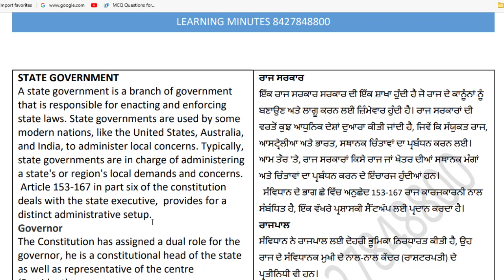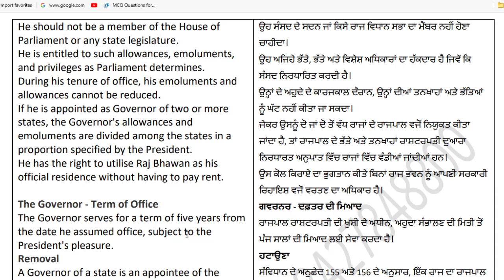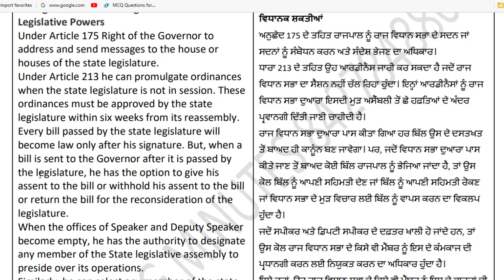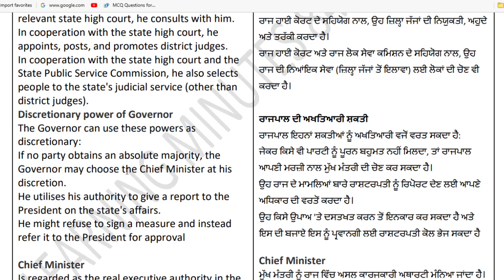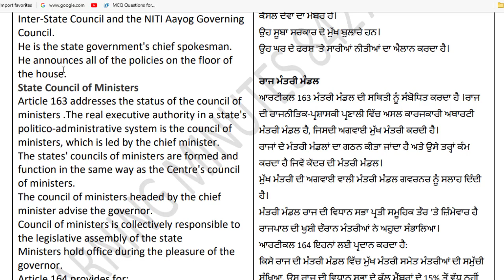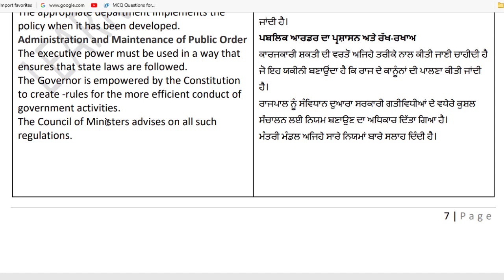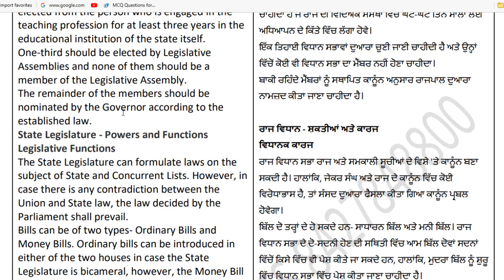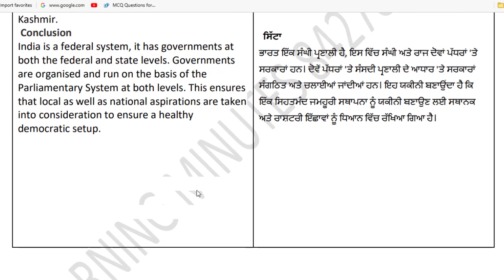the state government (polity)/pstet/ctet